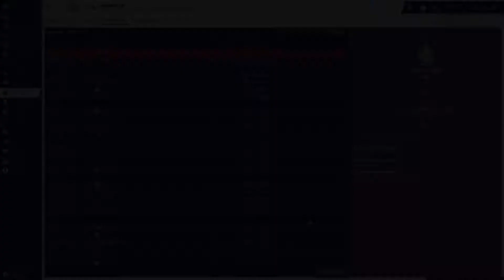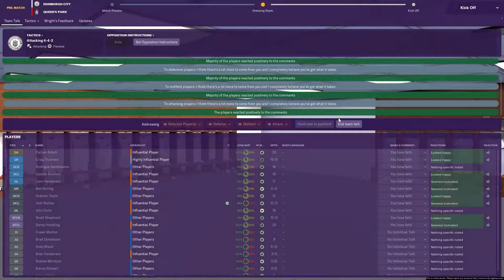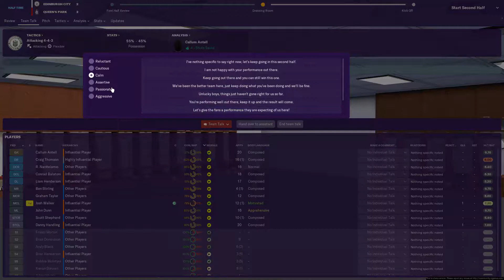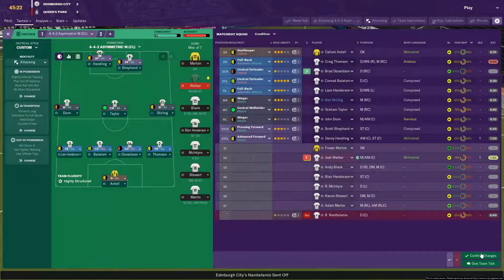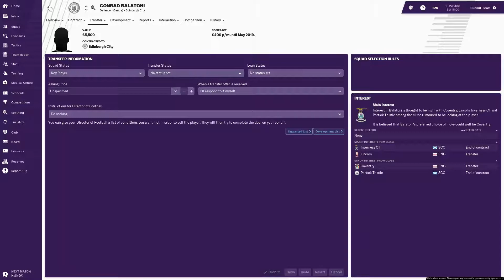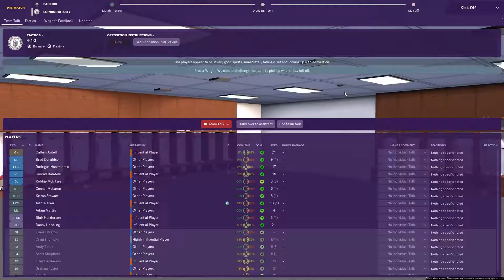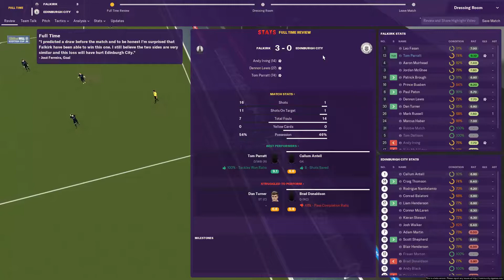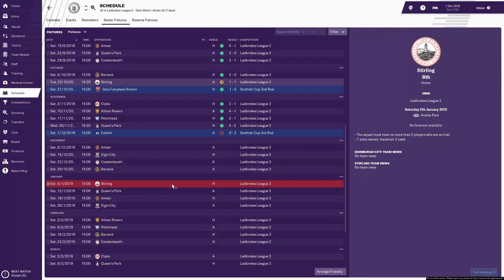A Capital Adventure S1 EP5 The Scottish Cup Dream